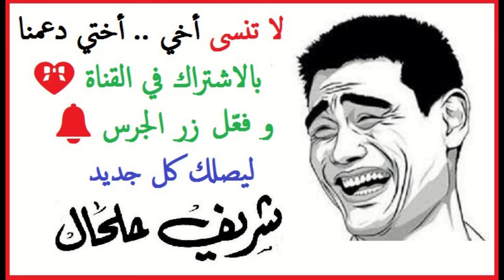هرمون السّعادة وعلاج الإكتئاب 😍👌❤️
▬▬▬▬▬▬▬▬▬▬▬ஜ۩۞۩ஜ▬▬▬▬▬▬▬▬▬▬▬▬
لا تنسى أخي .. أختي دعمنا بالإشتراك في القناة 💝 و فعّل زر الجرس 🔔 ليصلك كل جديد

[ لْآ تــدعْ آلـيـوتـيـوبْ يْـلْـهـيْـڪْ عْنْ آلْصــلــوآتْ آلْخــمْـــس ]